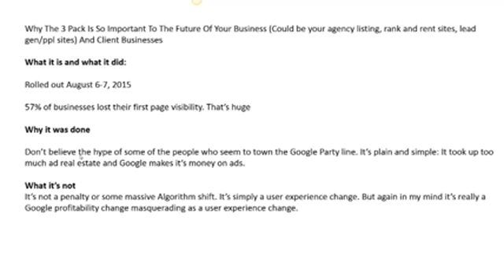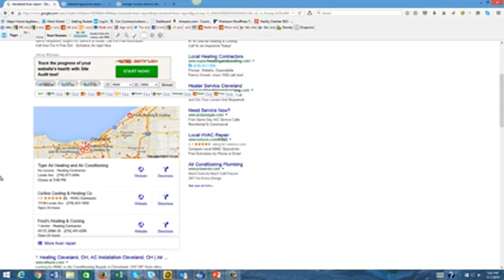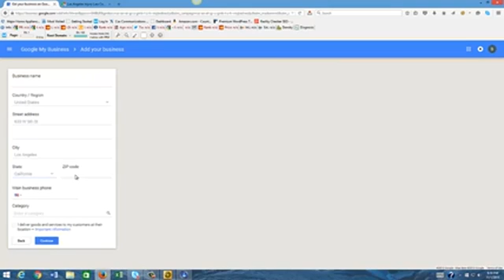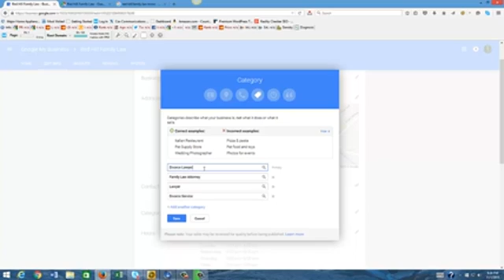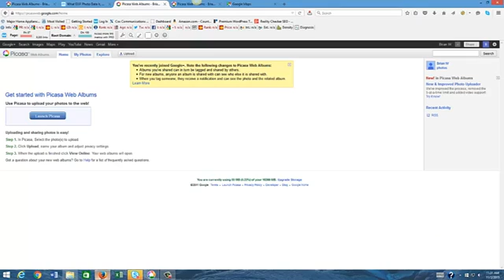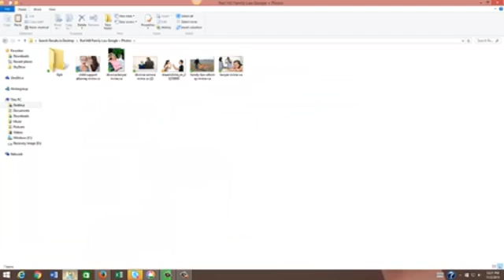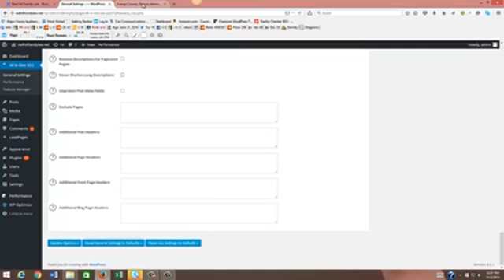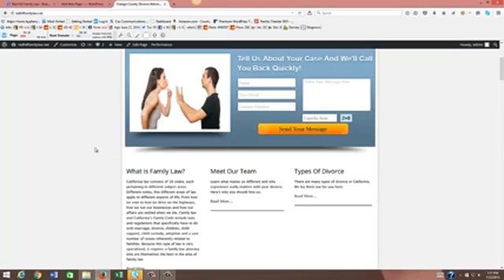QZX900 L0CIL M1PS A